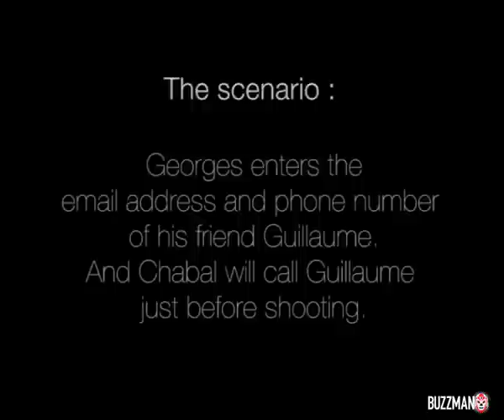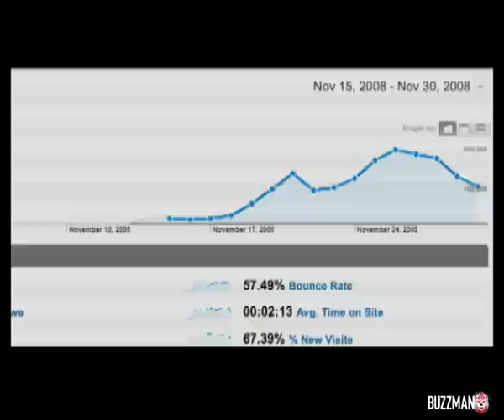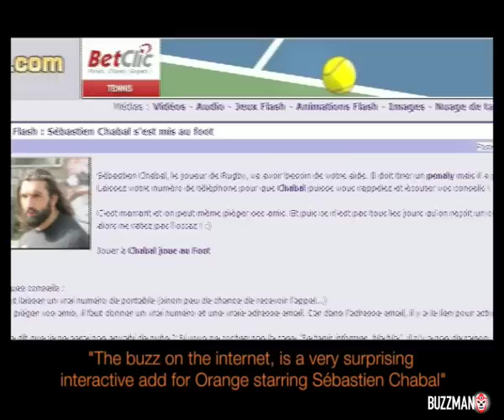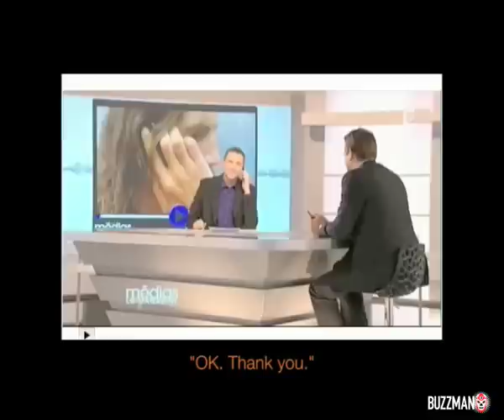CASESTUDY CHABAL-LE-DUEL BY BUZZMAN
The most effective viral campaign in France (year 2008).
In 10 days, with no advertising, we had 1 million unique visitors on the web site and 1,5 millions visits.
Huge.